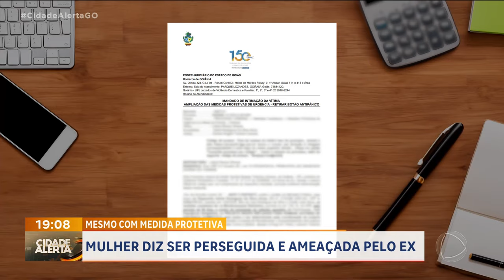MESMO COM MEDIDA PROTETIVA: MULHER DIZ SER PERSEGUIDA E AMEAÇADA PELO EX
SEM ACEITAR O FIM DA RELAÇÃO, UM HOMEM PASSOU A PERSEGUIR E AMEAÇAR A EX-COMPANHEIRA. MESMO COM UMA MEDIDA PROTETIVA QUE DEVERIA GARANTIR A SEGURANÇA DELA, A VÍTIMA DIZ QUE VIVE TRANCADA E COM MEDO.